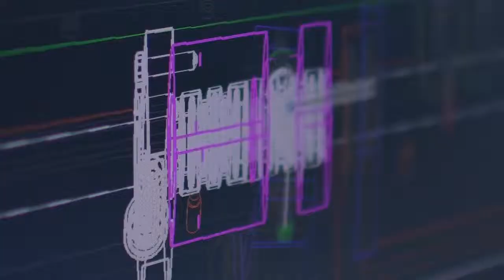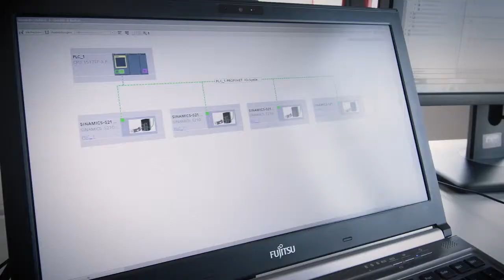Bausch + Stroebel designs and manufactures packaging and production machines using a digital twin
Bausch + Ströbel relies on a systematic digitalization of the entire value chain: from design, to simulation and optimization at the company’s own virtualization center, to commissioning and servicing. A digital twin reproduces the future real machine as a detailed virtual model. Developing new machines faster, cutting down commissioning time, all the while guaranteeing the requisite high quality